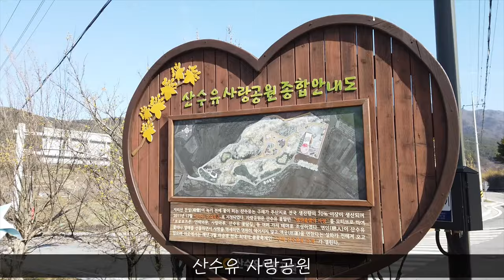구례 산수유 꽃축제(2019년3월14일)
구례 산수유꽃축제 이틀전(3월 14일)에 방문해 봤습니다.
아직 꽃이 덜펴서 좀 아쉬웠습니다.
뒷부분에 드론촬영영상도 많이 봐주세요. ^^